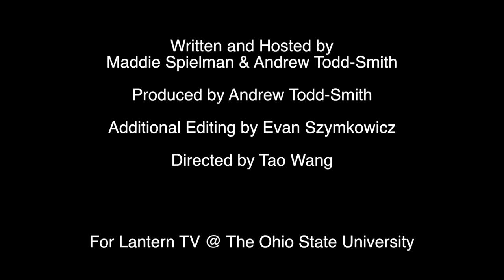Chalk Talk: Interview with Chris Spielman, Part 2